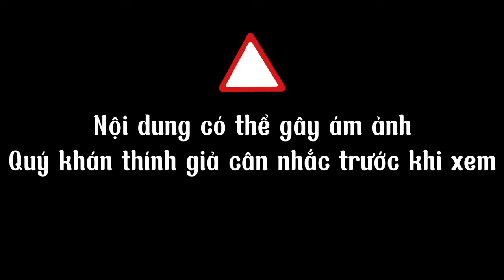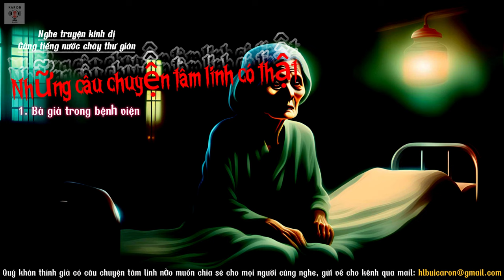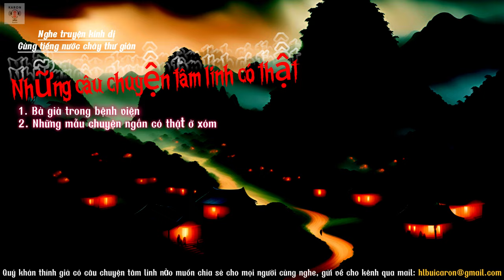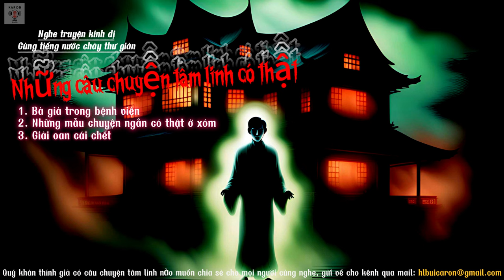Truyện ma [ tập 107 ] Giải oan cái chết - chuyện tâm linh ngắn có thật | KARON Radio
🌟 Nội dung : những câu chuyện tâm linh có thật được mọi người chia sẻ. kênh chuyển thành audio phục vụ bà con yêu thích nghe truyện ma
🌟 Editor : KARON
🌟 Kênh đăng video vào khung thời gian 12h vào ngày 2-4-6-CN hằng tuần. Quý khán thính giả đón xem nhé!
🌟 Ủng hộ ly cafe cho kênh bằng cách:
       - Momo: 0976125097